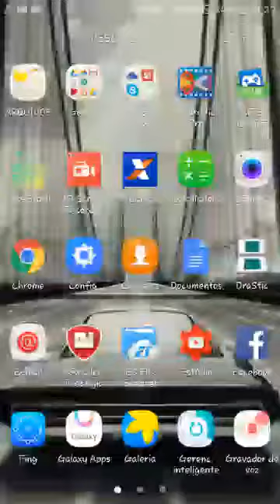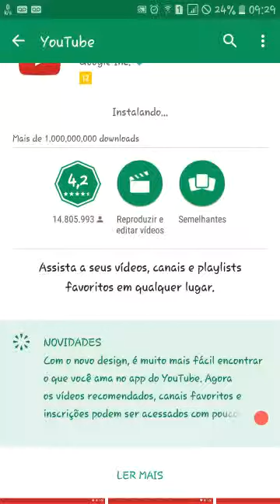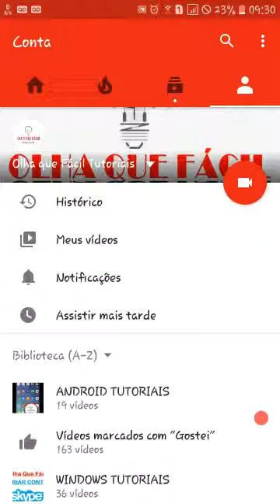Como atualizar o YouTube a partir do Google Play- Olha que Fácil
OfficePRO XboxGamePass XboxBrasil Quer Criar um Canal no Youtube de Sucesso pra Ganhar Muito Dinheiro? Mas não sabe como e nem por onde começar? tem vergonha e não quer aparecer nos vídeos? Eu tenho a Solução Perfeita para você: Aprenda a Criar Canal do Zero, começando do jeito certo, com Estratégias para Começar a Ganhar Dinheiro antes mesmo de bater as metas de Monetização do Youtube, e o que é melhor, Sem Precisar Aparecer. Gostou da Ideia? Fala galera beleza nesse vídeo vou ensinar vocês como atualizar o YouTube a partir do Google Play se inscreva no canal e fica ligado nos próximos vídeos valeu • Minha loja na Amazon Se este vídeo te ajudar, a resolver um problema ou até mesmo economizar me pague um café ☕,